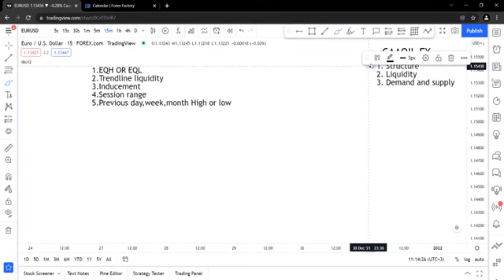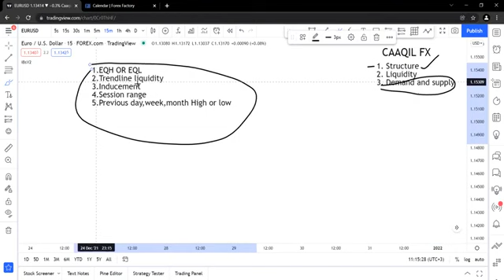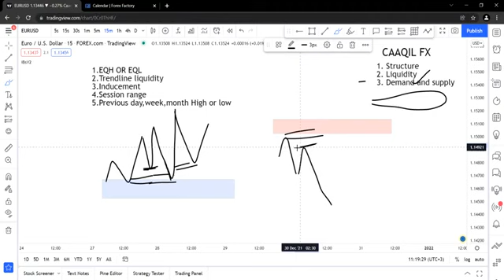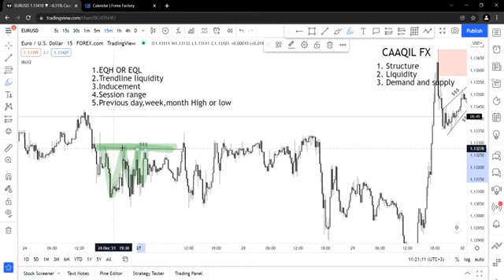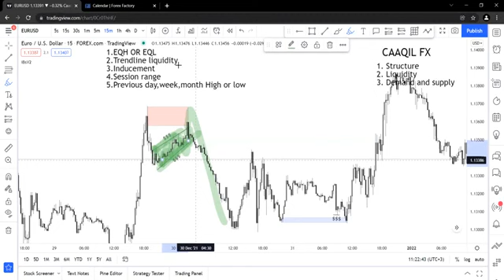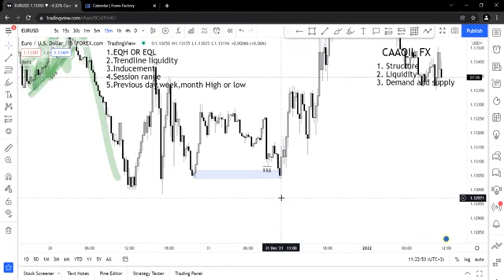Liquidity Tiirka ugu muhiimsan Smart money strategy